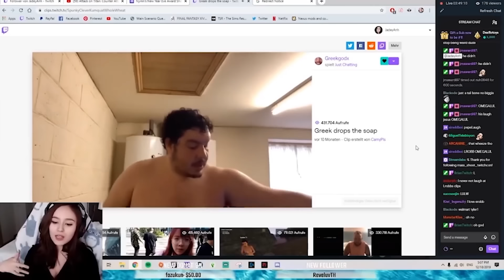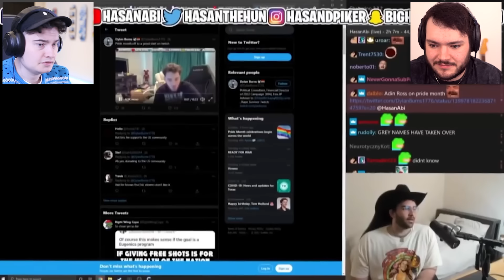will and james watch livestream fails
live stream fails
James: @JamesMarriott